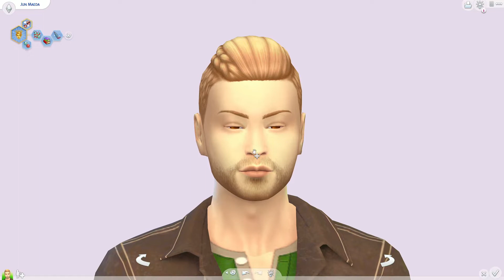Can My Sim Survive Without Money AND A House?? Legacy Challenge | Sims 4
Comment to get a chance to have your comment pinned to the top! 📌

Thank you so much to all of the amazing members! Love all of you! ❤️ Your support allows these videos to continue to be made
Members:
Sora

Opinions expressed are my own.

Chapters:
0:00 Intro